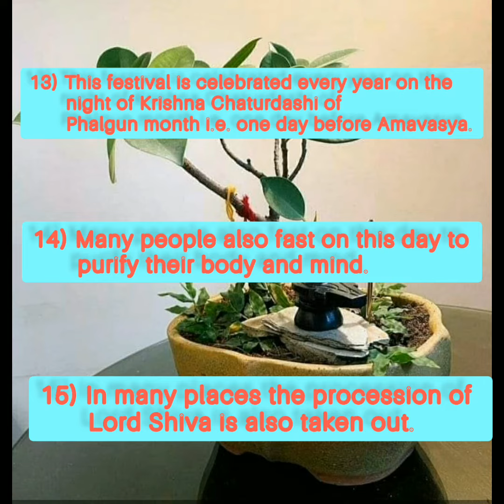20 Lines on Mahashivratri / Essay on Mahashivratri for children/School project / OM NAMAH SHIVAY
20 Lines on Mahashivratri .
 Essay on Mahashivratri  for children.
School project.